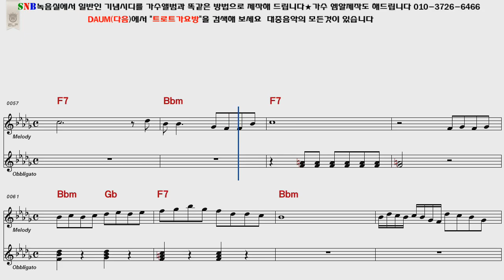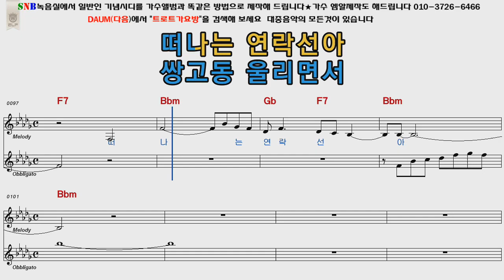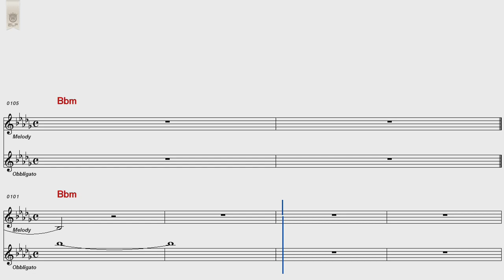정재은 연락선